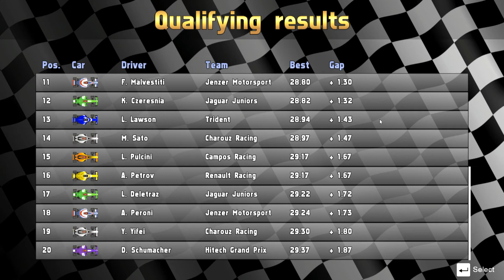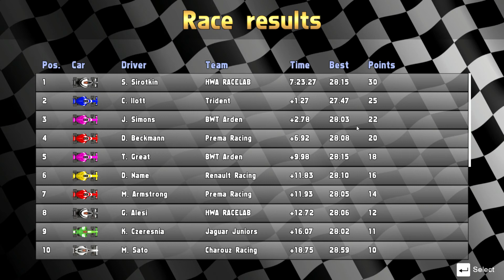UR2D - Formula 3 Series | S1 R2, French GP